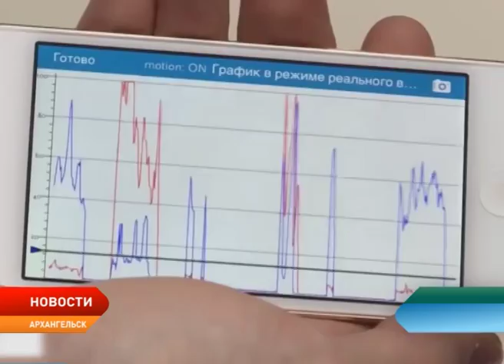В Нарьян-Маре презентовали новейшие средства протезирования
В Нарьян-Маре презентовали новейшие средства протезирования. Накануне по приглашению регионального отделения Всероссийского общества инвалидов в окружную столицу прибыли высококвалифицированные специалисты Архангельского протезно-ортопедического предприятия протезно-производственной компании «Вита-Орта» из Москвы и зарубежные специалисты. Инженеры-протезисты и врачи высшей категории не только рассказали, но и наглядно показали, как многофункциональные протезы способны вернуть людей, потерявших конечности, к полноценной жизни.